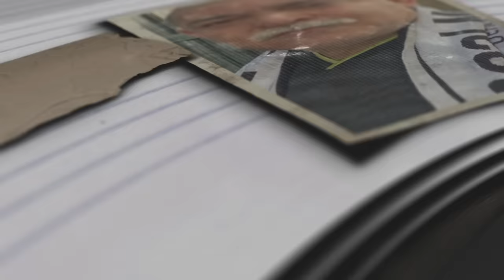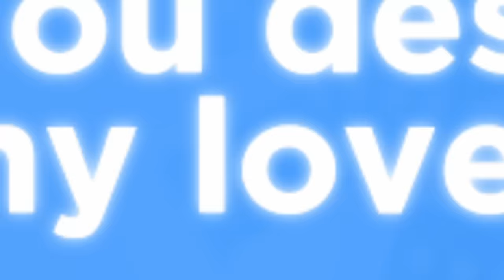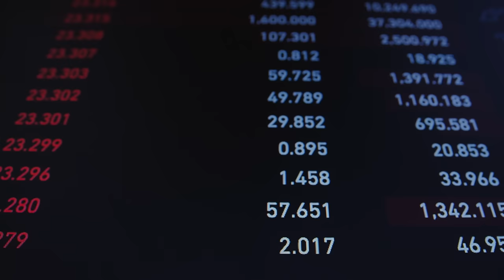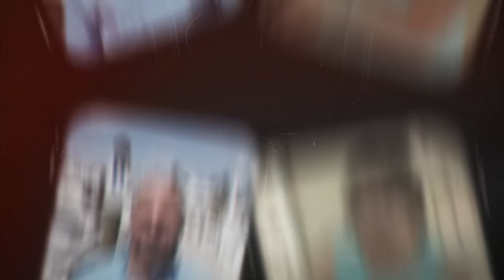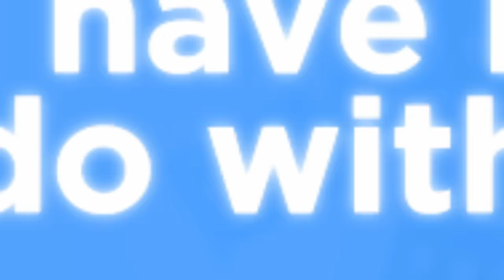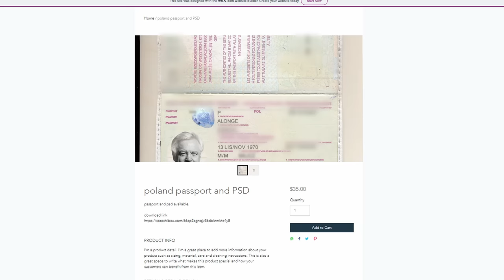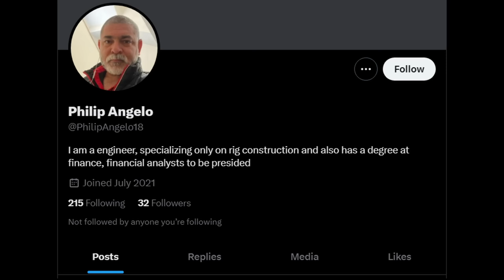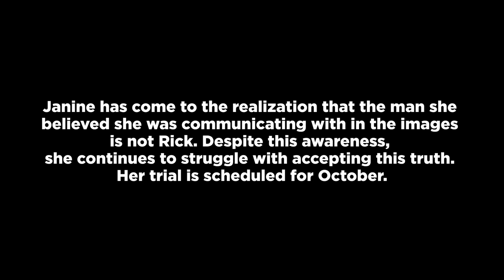Woman Sent To Jail After Helping A Romance Scammer!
🚨 Follow Us For Latest Content! 🚨